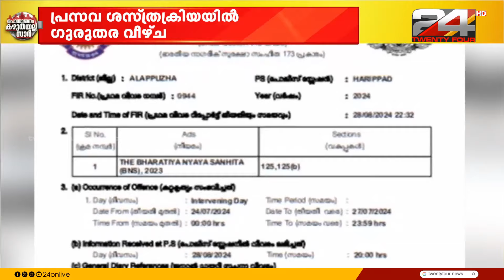പ്രസവശസ്ത്രക്രിയയിൽ ഗുരുതര വീഴ്ച വരുത്തിയെന്ന പരാതിയിൽ ഡോക്ടർക്കെതിരെ കേസെടുത്ത് ഹരിപ്പാട് പൊലിസ്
Haripad police registered a case against the doctor on the complaint of serious negligence in delivery surgery